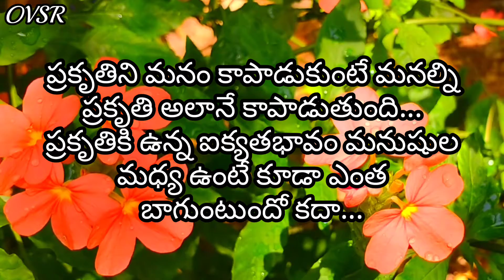Motivational quotes/Quotations on Life/Quotations about Friendship/Quotations about Relationships